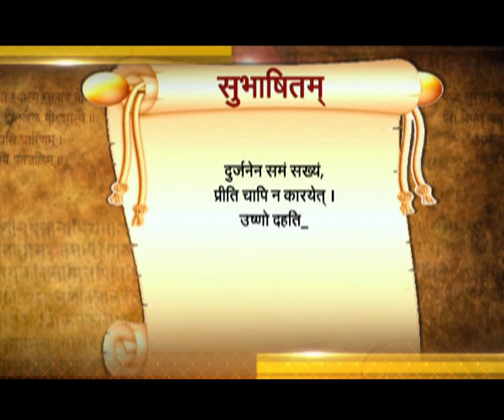Vaartavali PROMO Weekly Sanskrit Magazine vishvAsa-sandarshanam-2017